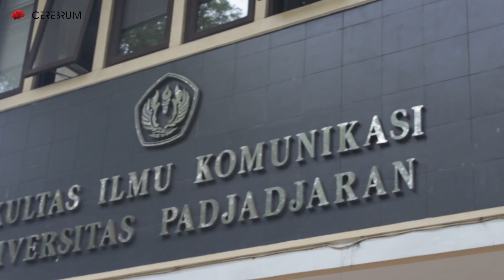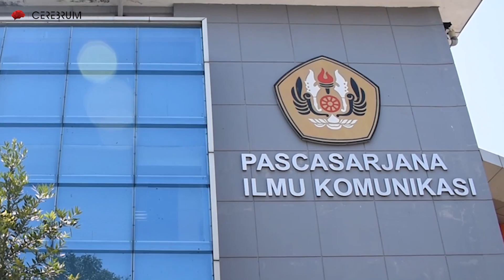CEREJUR - Jurnalistik Unpad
Download aplikasi cerebrum di playstore untuk menonton ribuan video pembelajaran secara gratis dengan playlist yang teratur